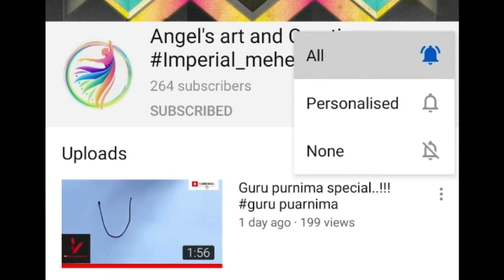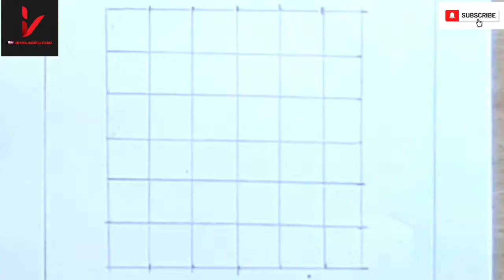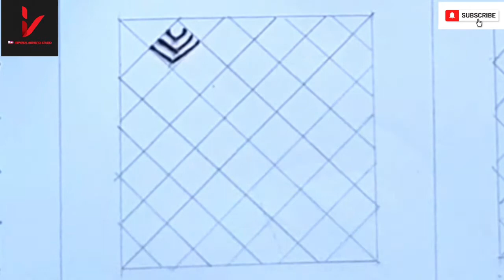Mehendi class 10..!!learn tutorial# heena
Hello friends,
And also how to make smooth and perfect henna cone at home⤵️